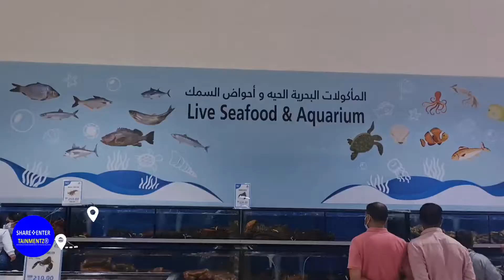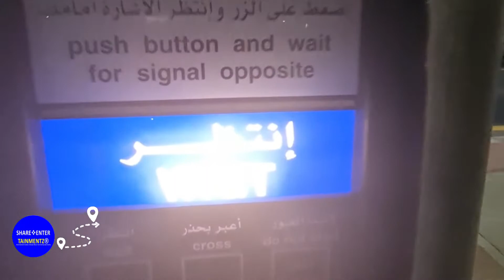FIRST IMPRESSIONS OF ONE OF THE BIGGEST FISH MARKET IN DUBAI || WATER POINT MARKET || TRAVEL VLOGS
This IS An AMAZING hidden Gem Of DUBAI Call The WATER POINT MARKET. Here One Can Find; Clothings Shops, RESTAURANTS, Fruits and Vegetables MARKET And Not To Forget The Star 🌟 Of Party The Fish MARKET 😀 Which We About To Check Now🧿🐬🐋🐳

📢GUYS LET'S TAKE THE CHANNEL TO 10K 🚀🚀🚀🚀🚀 WE CAN DO IT🧿💯

@Samsung   @Expo 2020 Dubai